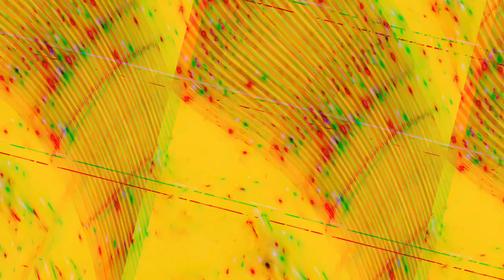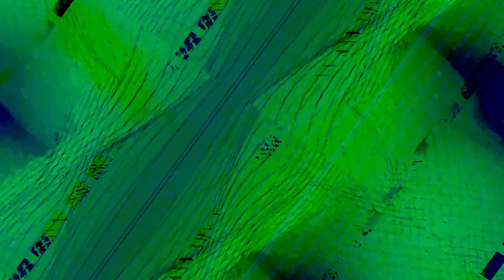[EPILEPSY WARNING] Movie 23 10 11 08h55m09s